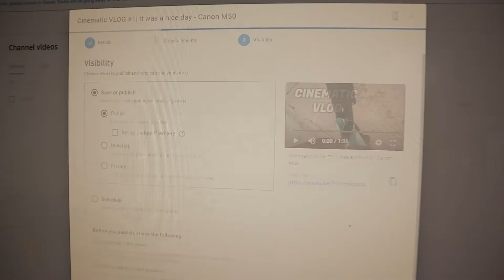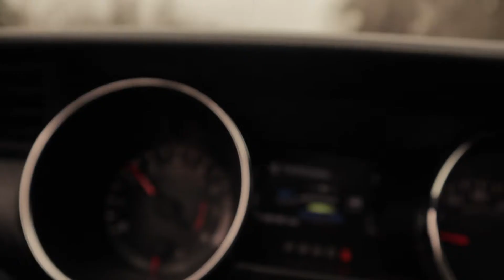MY EXPERIENCE WITH VULNERABILITY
VULNERABILITY, we all have it. why not talk about it?
 A Cinematic Travel Vlog I made with the Canon M50!

IF YOU WANNA HELP OUT THE CHANNEL, CHECK OUT THOSE LINKS!

⦁ Canon M50 (New Camer)
⦁ Canon t5 (Old Camera)
⦁ Fish-Eye Lens
⦁ 18-55 mm Lens
⦁ Camera Bag
⦁ Wacom intuos (Drawing Tablet)
⦁ Lapel Mic (FIFINE)
⦁ Blue Mic

Everything you guys do, It means so much to me. Thank you.